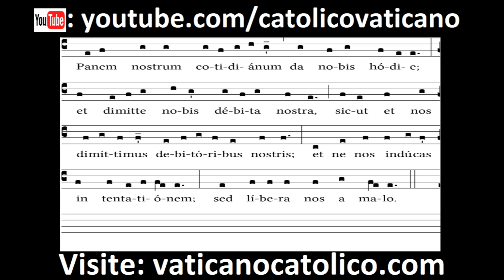Pater Noster | Canto Gregoriano | Gregorian Chant